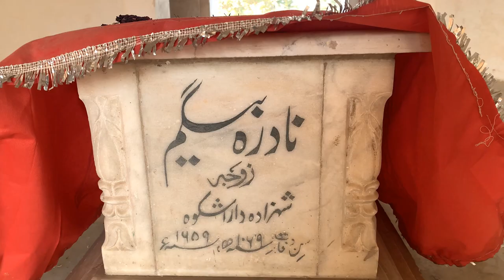Mian Mir Sarkaar || Miyan Meer Qadri || who laid foundation stone of Golden Temple Amratsar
Baba Saein Mir Mohammed Sahab 1550 to August 1635, popularly known as Mian Mir or Miyan Mir, was a famous Sufi Muslim saint who resided in Lahore, specifically in the town of Dharampura (in present-day Pakistan). He was a direct descendant of khalifa Umar ibn al-Khattab. He belonged to the Qadiri order of Sufism. He is famous for being a spiritual instructor of Dara Shikoh who was the eldest son of Mughal emperor Shah Jahan.He is identified as the founder of the Mian Khel branch of the Qadiri order. His younger sister Bibi Jamal Khatun was a disciple of his and a notable Sufi saint in her own right.
Camera work by Husnain Qayyum
NLE Farhan Saqib
Music used in this video : Peaceful Forest - Into Oblivion by Darren Curtis